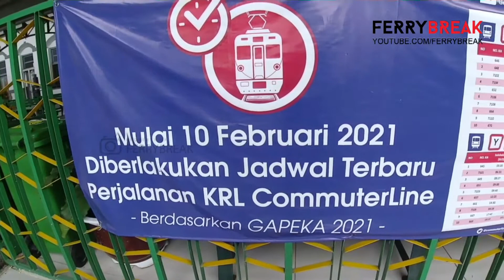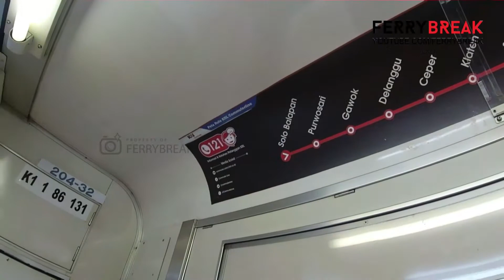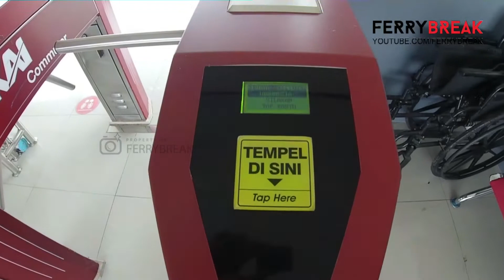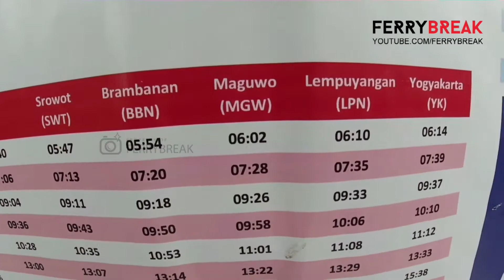Cara Naik KRL Jogja - Solo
Moda transportasi baru Kereta Rel Listrik (KRL) Solo-Yogyakarta resmi beroperasi.
KRL Solo-Jogja ini, merupakan KRL pertama yang berada di luar wilayah Jabodetabek.
KRL Solo-Jogja secara penuh menggantikan perjalanan KA Prambanan Ekspres (Prameks), dari Solo hingga Stasiun Tugu, Yogyakarta.
Perjalanan KRL Solo-Jogja akan dilakukan sebanyak 20 kali, atau 10 perjalanan pulang-pergi.
Sementara waktu tempuh KRL Solo-Jogja yakni 68 menit, atau lebih cepat 20 menit dibandingkan KA Prameks yang mencapai 88 menit.
Dengan tarif berlaku flat Rp 8.000, KRL Solo-Jogja akan berhenti di 11 stasiun.

Yuk simak review dan cara naik KRL commuterline Solo Jogja

Semoga video ini memberiwawasan baru dan membantu sobat yang akan menggunakan KRL Solo - Jogja

Terimakasih